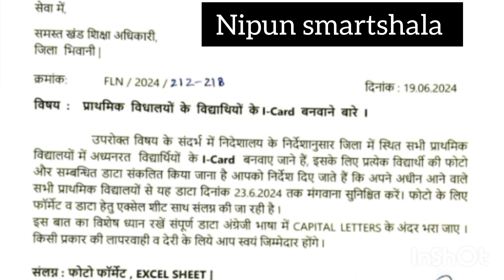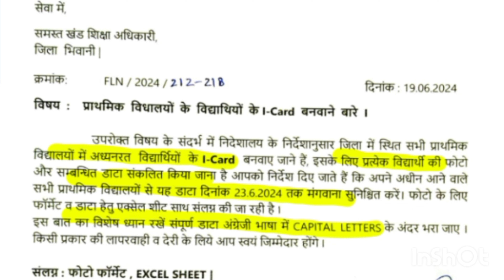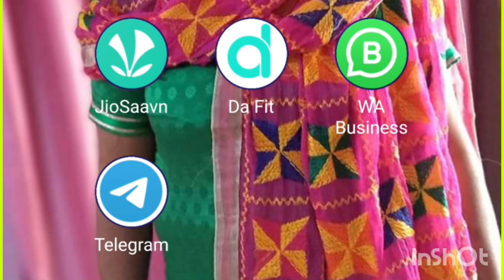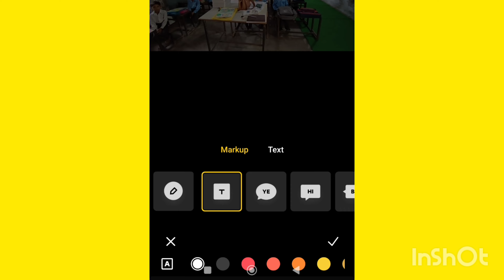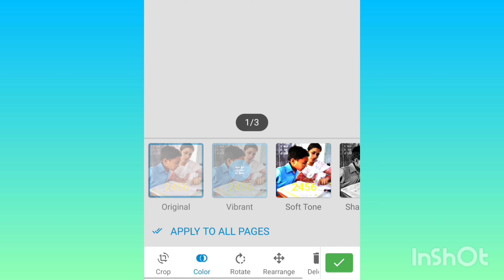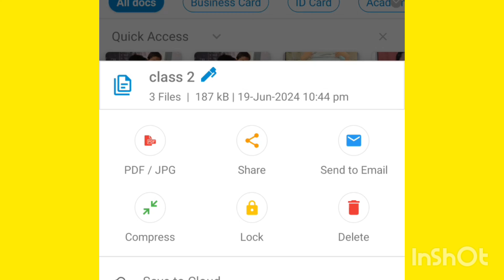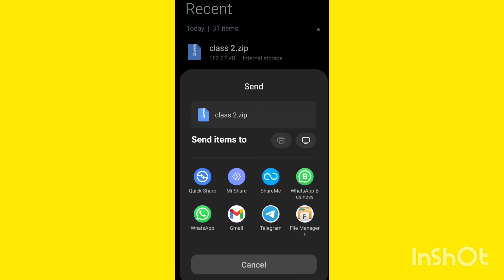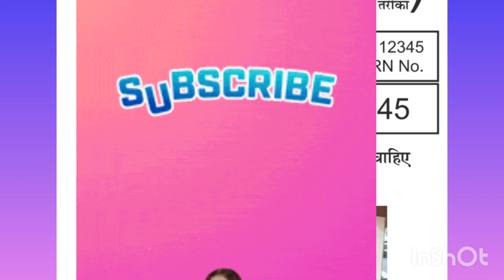student 🆔 card के लिए कैसे भेजे डाटा